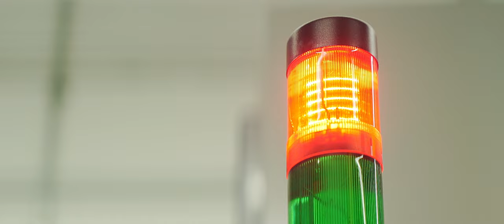Print: A Living Process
"Whatever they're going to throw at us, we're going to try to help them make it better." -Matt Heim

This spot debuted at the 'Ohina Short Film Showcase. It beautifully captures the passion, the energy and artistry behind what we do and have been doing for almost 50 years.